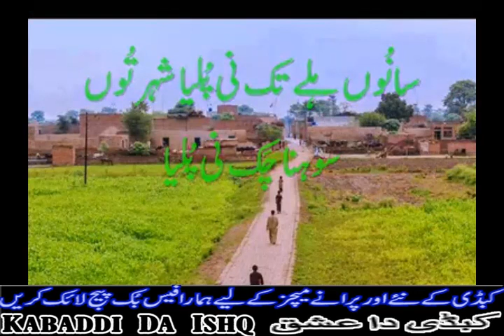Heart Tuching Video for Every Pardesi | 2017 |پردیسی بھائیوں کے لیے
پردیسی بھائیوں کے لیے اسپیشلی

Best kabaddi network in pakistan..